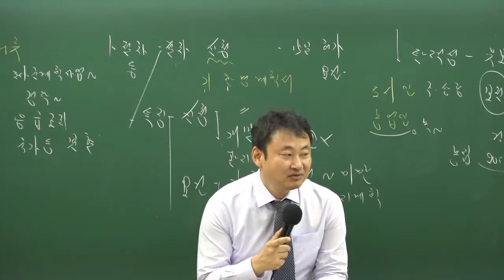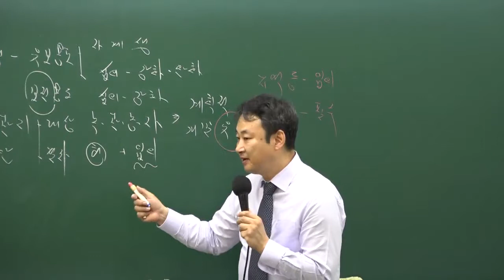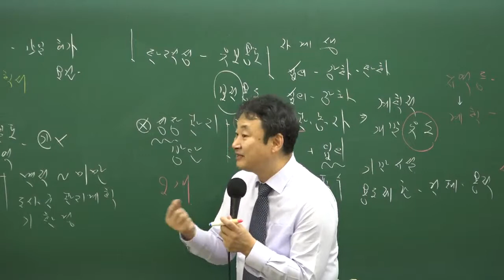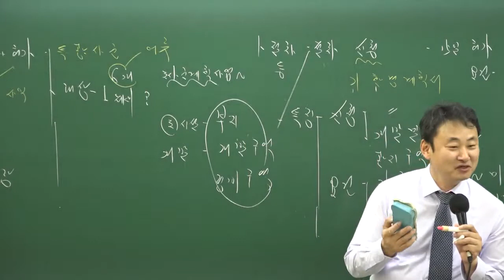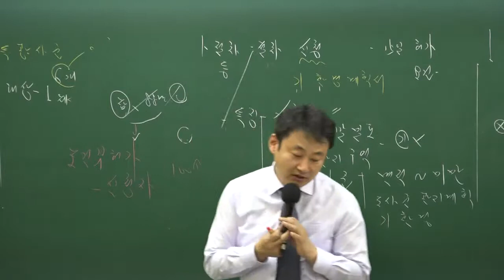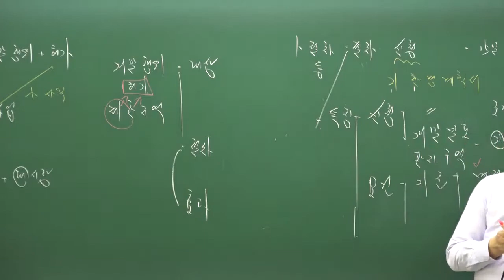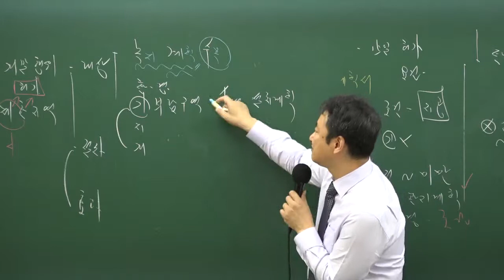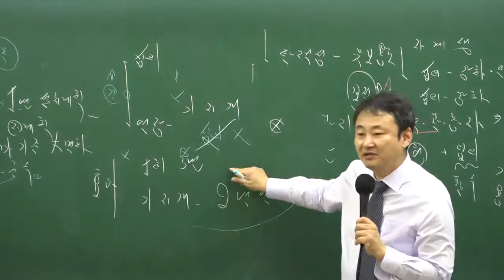[공법18강-성장관리방안]부동산공법 이재욱교수님 /합격닷컴/3~4월 공인중개사자격증 강의 추천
공인중개사 공인중개사 부동산공법 무료인강 이재욱교수님 추천